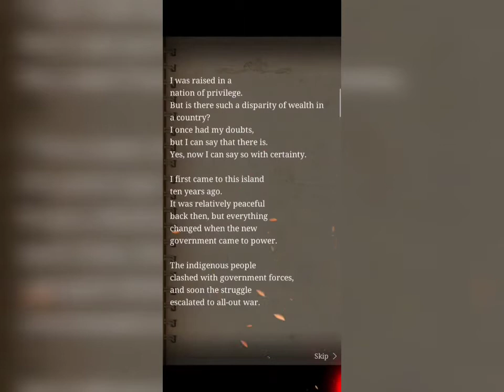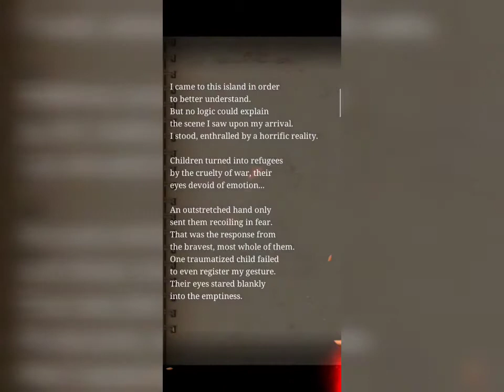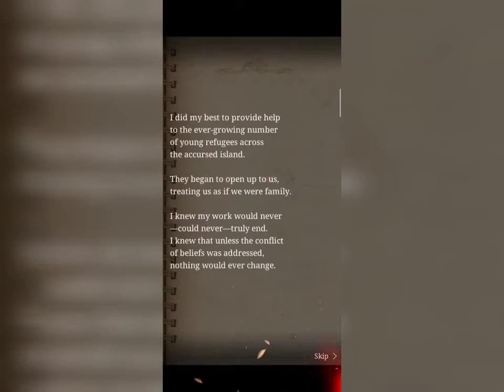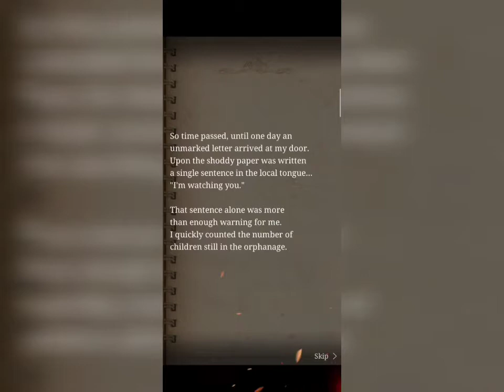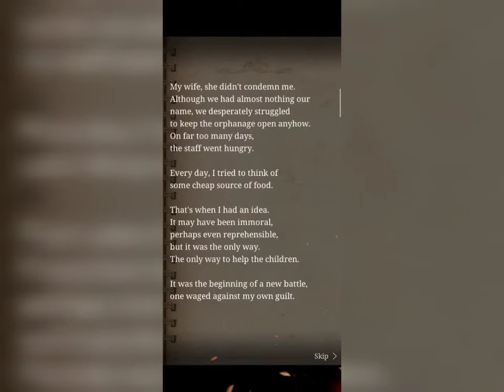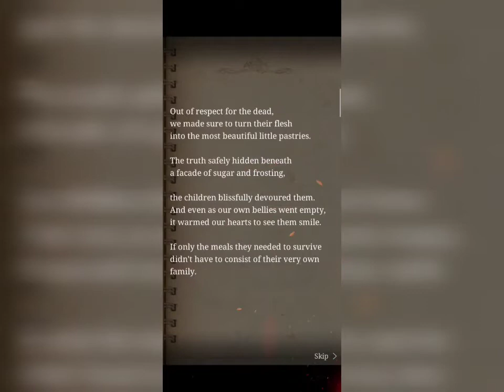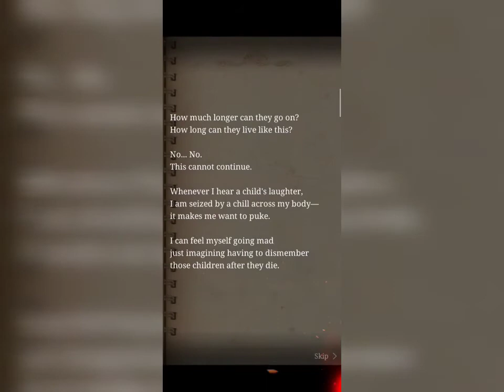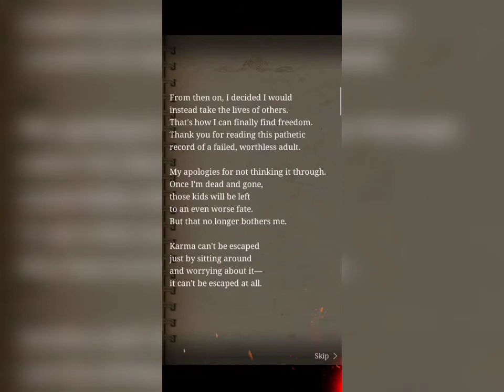SINoALICE - Memory Of Judgement Full Story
Memory of Judgement is SINoALICE Co-Op Guild Event period at 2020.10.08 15:00 to 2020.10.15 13:59

available 10 verses, the story about a man who came to an island full of war, kindly build an orphanage for the refugee children. At the beginning everything seems so good, but then.

SINoALICE by Pokelabo, Inc.

-SINoALICE-
A RPG of a Unique Dark Fantasy World

The famous Japanese director Yoko Taro
and composer Okabe Keiichi·MONACA
invite you to a cruel story featuring characters from fairy tales.